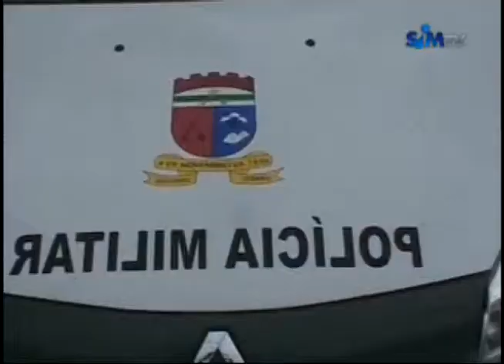Polícia continua investigando desaparecimento do Arquiteto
Polícia continua investigando desaparecimento do Arquiteto. Reportagem Thalles Ikaro e Genesio Pitanga. O Povo na TV 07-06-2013